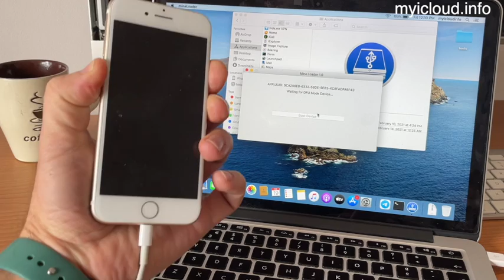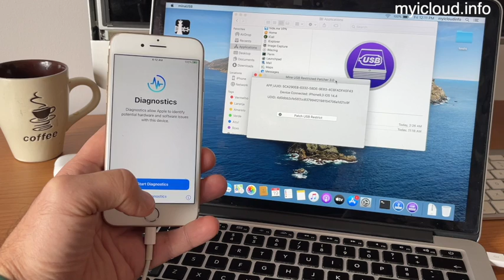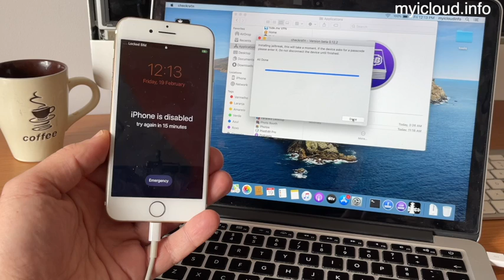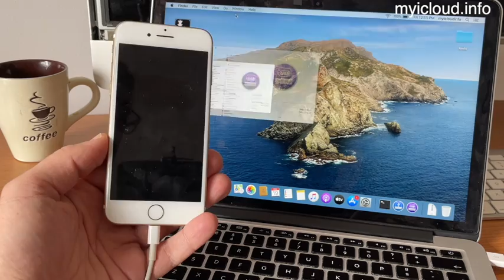Jailbreak Passcode iOS14.4 with minaUSB patcher 3.0 iPhone 7, 6s ipad pro 1ºgen and 2ºgen (FMIOFF)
Jailbreak Passcode iOS14.4 with minaUSB patcher 3.0 iPhone 7, 6s iPad pro 1ºgen and 2ºgen Download

Be careful of MinaUSB 3.0, if you use the tool you might not be able to remove iCloud with other applications / token FMIOFF than the minacriss itself tool. Why? because minacriss tool 3.0 hides the token, delete or storage in another place making it impossible to other tools to read it or extract a valid token for FMIOFF.

MineUSB 3.0 is now free to use no need to pay